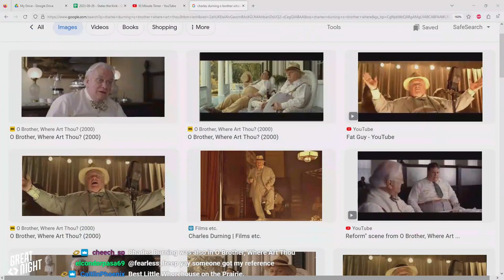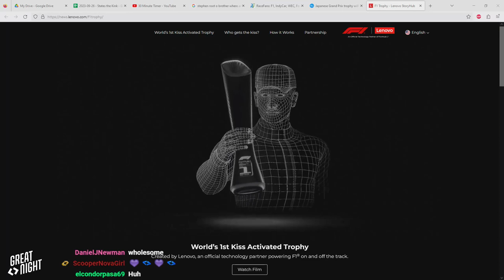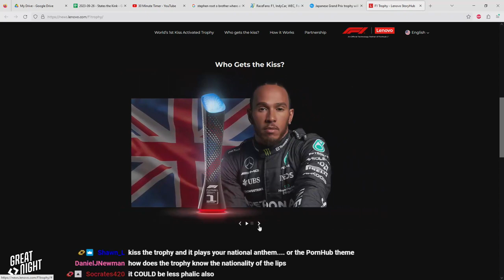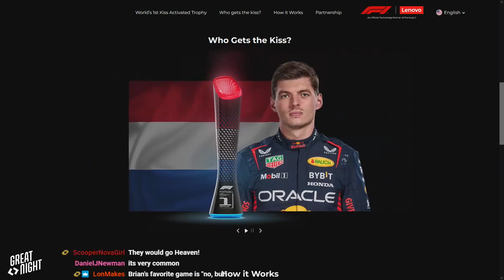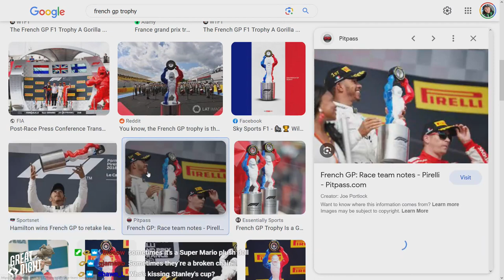Great Night #118: Green Room (w/ MikeTV)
Join Brett Weaver, Bryce, Brian, and MikeTV in the Green Room.
Virtual influencers: does anyone even want them?! Jesus, hallow be thy thanks for the subs ya so kyuuute. Which is the purple one? The FBI has this one secret trick--homeowners hate them!
Plus, Bryce talks CRT including the Japanese GP and Perez's no-good weekend.